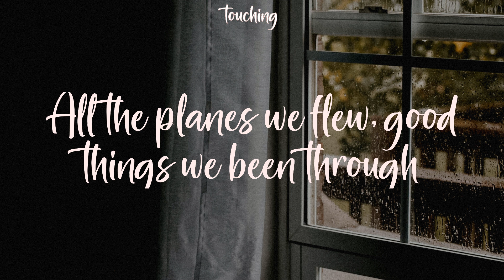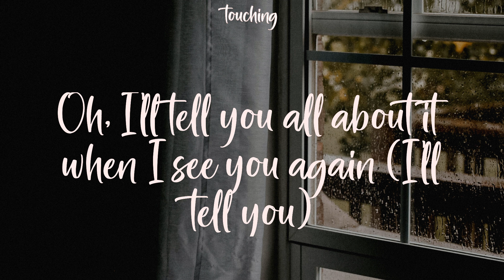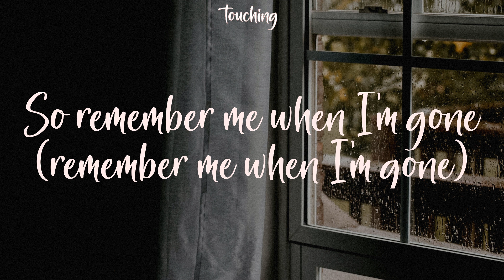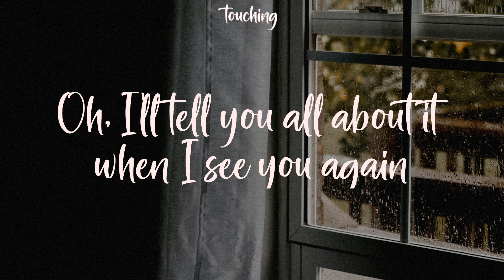See You Again (feat. Charlie Puth) - Wiz Khalifa (Lyrics)